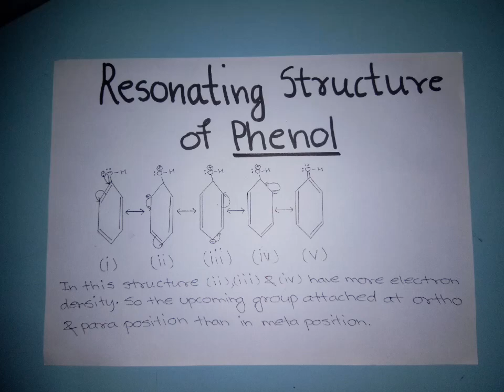Resonating structure of Phenol class12 Chemistry important question